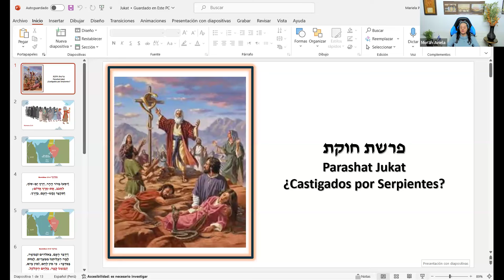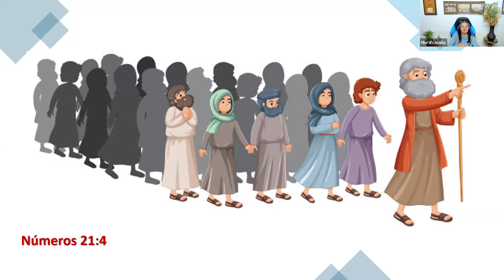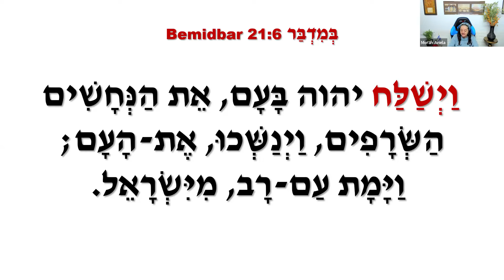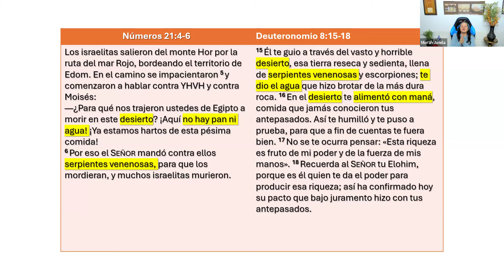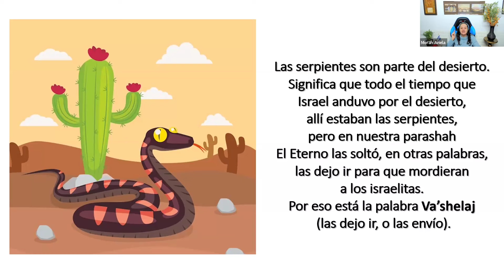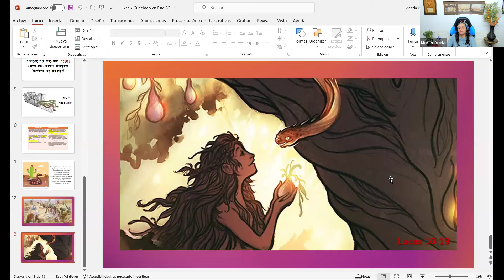Parashat Jukat 5784: ¿Castigados por Serpientes?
Somos un ministerio de enseñanza de las Escrituras en su contexto hebreo.